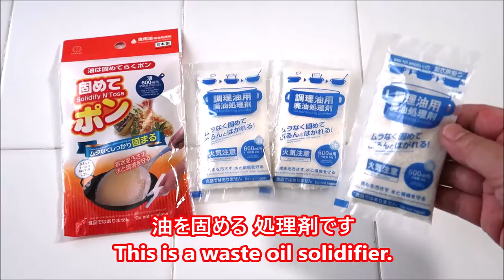天ぷら油の処理剤「固めてポン」KOKUBO小久保工業所 Disposable Waste Oil Solidifier 食用油凝固剤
【ご使用方法】
(1) 調理後、火を止めて油が熱いうちに（80度以上）「固めてポン」を入れます。
(2)「固めてポン」が完全に溶けるまで、よくかき混ぜます。
(3) そのまま油をさまし、ゼリー状に固まるまで置きます。
(4) 固まった油はフライ返しなどではがして、燃えるゴミとして捨てます。
※油の温度が40度以下でゼリー状に固まります。
※凝固時間は室温・油の量によって異なります。
※標準使用量：油600mLに1包（20g）

‹冷えた油の場合›
「固めてポン」を入れ、溶けるまで油を再加熱し（約80度）、手順に沿ってご使用ください。

●「固めてポン」
品番：KK-498
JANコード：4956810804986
成分：天然油脂成分
内容量：20g×3包（油1.8L分）
発売元：KOKUBO
日本製　MADE IN JAPAN

【特長】
◎食用油の廃油をゼリー状に固めて捨てる処理剤。天然油脂成分、粉末タイプ。
◎「固めてポン」1包（20g）で、600mLの油を固められます。3包入。
◎油がムラなくしっかり固まります。揚げカスもいっしょに固められます。
◎固まったら、ぷるんと鍋からはがれます。鍋やフライパンの後片付けも簡単です。
◎手や台所を汚さず、油処理が簡単にできます。
◎油を流さず捨てられます。排水を汚さず、水と環境を守り、SDGsに貢献します。
◎容量はそのまま、コンパクトな袋入りパッケージにリニューアル。保管に場所をとらず、気軽に買いおきできます。 ◎プラ製袋で油しみ水しみの心配なし。
◎日本製